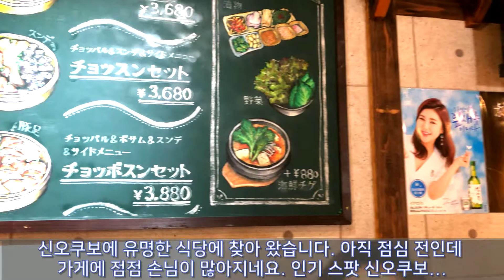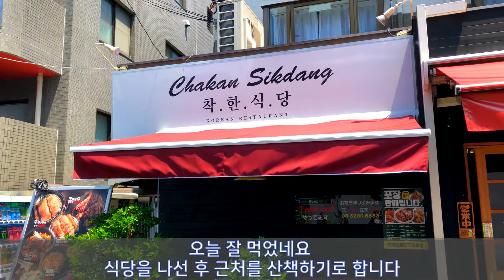【V-Log】 2021년 7월 외국 친구를 데리고 신오쿠보에서 산낙지와 순대 먹기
생일을 맞은 친구와 7월 22일 올림픽 열리기 전에 신오쿠보에서 산낙지와 순대, 보쌈, 보쌈을 체험해봅니다